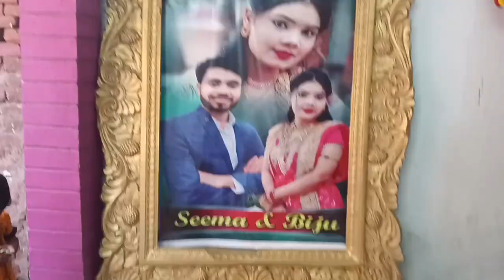ଚାଲୁନ ବାହାର୍ମା ପିନ୍ଧନୀ ଘର ଆଉ ତାର ସାଙ୍ଗେ ଗାଇଖାଇ ଡ୍ୟାମ ବି ଟିକେ ବୁଲି ଅସମା